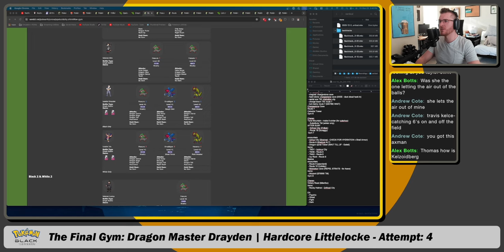Will We Tame the Dragon Master??? | POKÉMON BLACK HARDCORE LITTLELOCKE